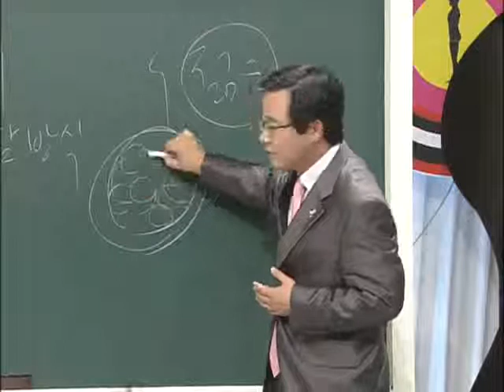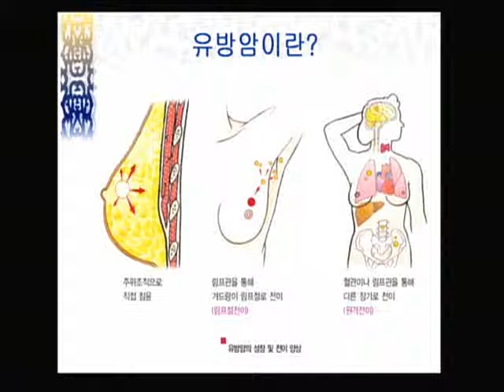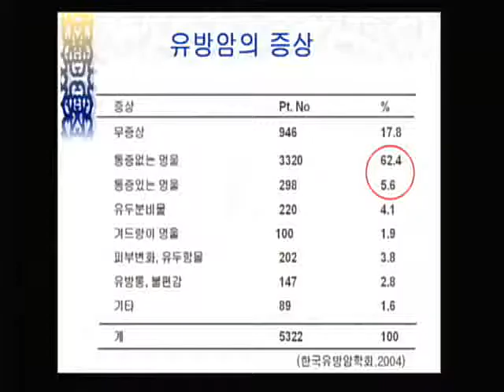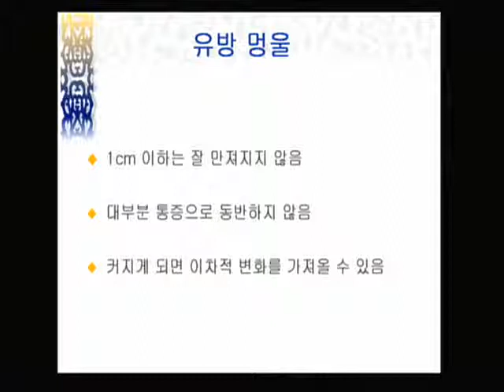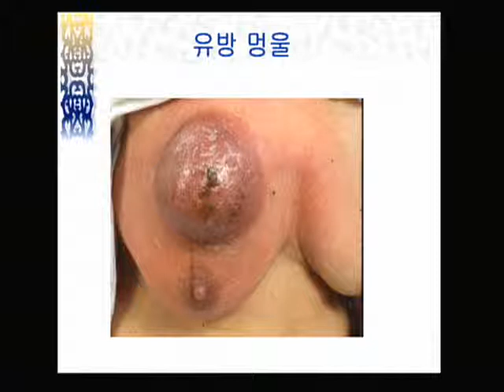EBS 기획 시리즈 - 우리시대 명의의 건강학_유방암, 노동영 교수 1부_#002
EBS, EBS 기획 시리즈, 우리시대 명의의 건강학, 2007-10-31, 제3강- 여성을 좀먹는 병,유방암 1-유방암 전문의 노동영

유방암의 조기발견의 필요성에 대해 알아본다-